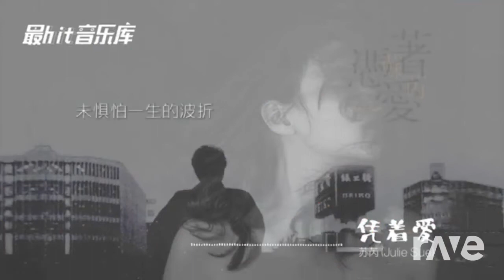Zhang Jun, Crazy Donkey & 苏芮- Morsmordre & 凭着爱 mashup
Cantonese song mashup collection